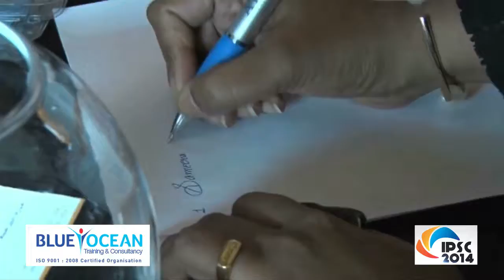IPSC 2nd InternationaI Sep 20 Dubai